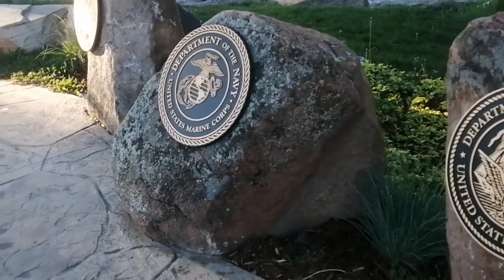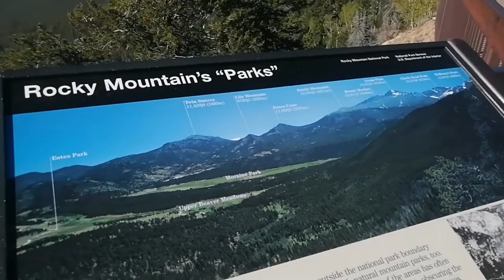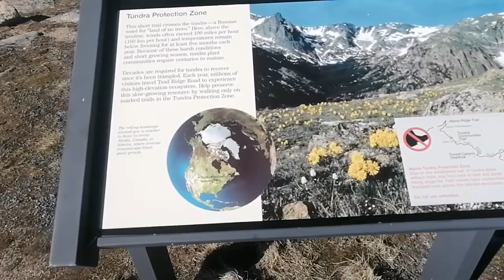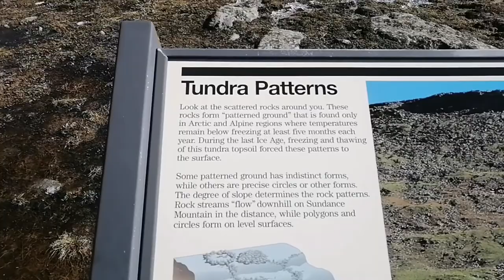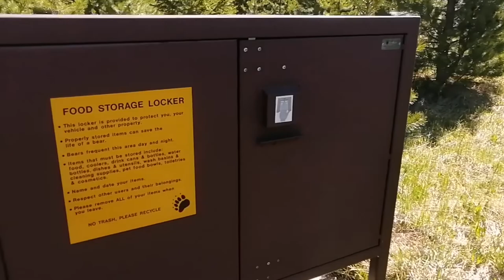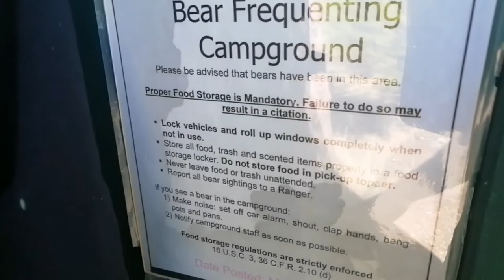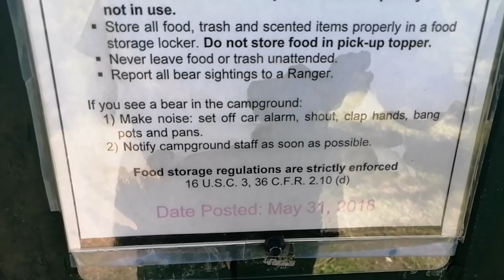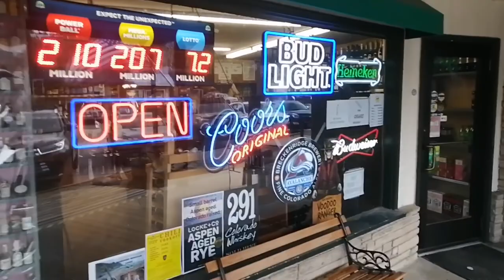Daniel's Camping/Music tour 2022 ~ The Rocky Mountain National Park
Recorded on June 8, 2020 traveling through the Rocky Mountain National Park in Colorado!